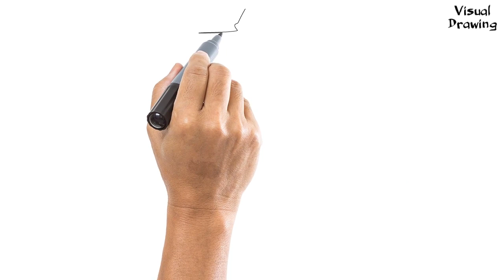Sloth Bear Drawing Easy, How To Draw A Babbler Flying For Beginners Step By Step